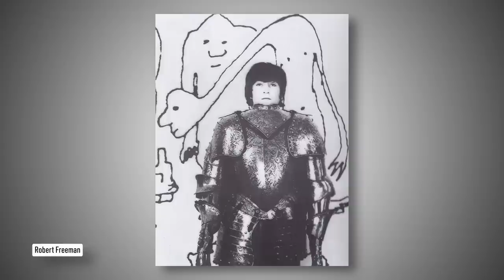Robert Freeman's Journey with The Beatles